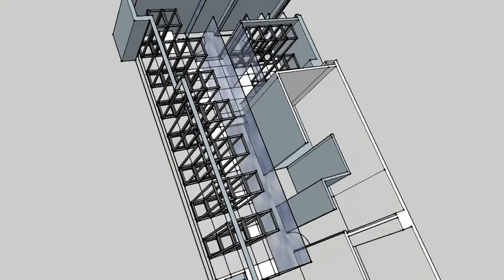Lever Street 3D